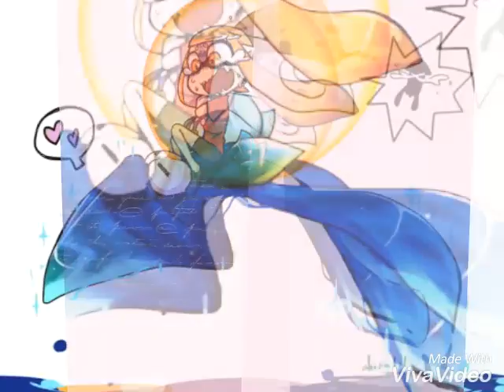ORANGE X BLUE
Ego Willy William